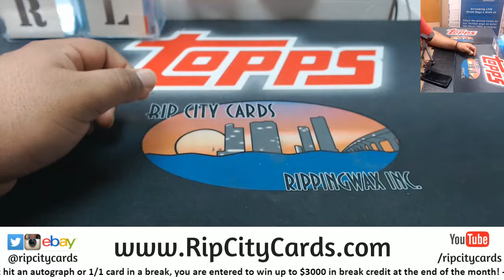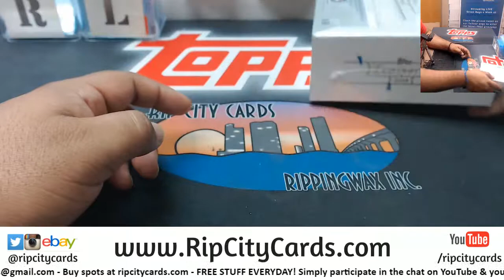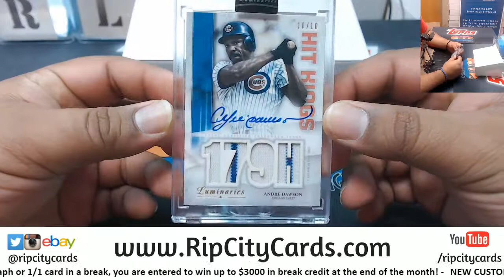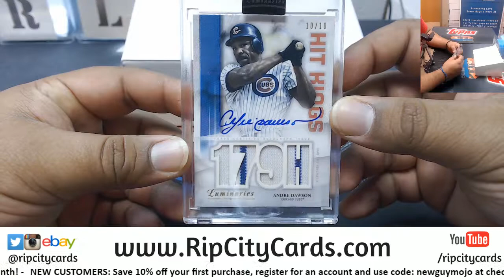2019 Luminaries Baseball Personal Box - Jordan H. RCC